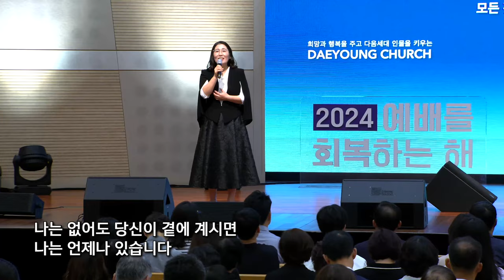빛이 없어도 / 박정아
헌금특송

주 예수 나의 당신이여 - 김석균, 이인숙 작사 작곡

| Live Operations |
Sound Engineer 이개천
Broadcast 엄원섭
ProPresenter 임성현

| Post Production |
Director 강성철
Video Editor 엄원섭